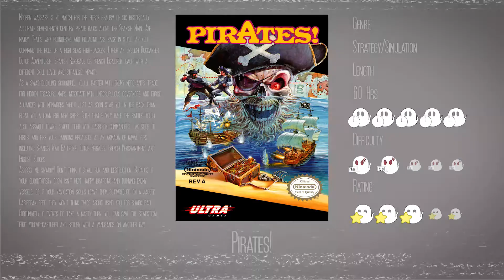Posterghost Plays the Top 100 NES Games - #88 "Pirates!"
One hour of gameplay footage from:

"Solstice - The Staff of Demnos" 1990 NES

Commentary by Posterghost

#88 from "Posterghost Plays the Top 100 NES Games"

at the time dated on screen

Minimum value is the loose price and CIB is Complete in Box

Posterghost plays at least one hour of each NES game from this user voted Top 100 GameFAQs poll

Top 100 NES Games of All Time
***as voted by the GameFAQs NES Board***

TRIPLE PLATINUM
1. Super Mario Bros. 3 ( 3802 )
2. Legend of Zelda, The ( 3336 )

PLATINUM
3. Super Mario Bros. ( 1791 )
4. Mike Tyson's Punch-Out!! ( 1520 )
5. Mega Man 2 ( 1486 )
6. Contra ( 1432 )
7. Final Fantasy ( 1404 )
8. Metroid ( 1383 )
9. Super Mario Bros. 2 ( 1065 )
10. Tecmo Super Bowl ( 1055 )

GOLD
11. River City Ransom ( 846 )
12. Mega Man 3 ( 829 )
13. Zelda II: The Adventures of Link ( 802 )
14. Kirby's Adventure ( 638 )
15. Tetris ( 606 )
16. Ninja Gaiden ( 601 )
17. Castlevania ( 536 )
18. Castlevania III: Dracula's Curse ( 531 )

SILVER
19. Crystalis ( 478 )
20. Teenage Mutant Ninja Turtles II: The Arcade Game ( 463 )
21. Bubble Bobble ( 451 )
22. Dragon Warrior ( 425 )
23. Castlevania II: Simon's Quest ( 417 )
24. Dragon Warrior IV ( 397 )
25. Bionic Commando ( 390 )
26. Duck Hunt ( 377 )
27. StarTropics ( 371 )
28. Baseball Stars ( 354 )
29. Excitebike ( 352 )
30. Blaster Master ( 350 )
31. Dragon Warrior III ( 344 )
32. Metal Gear ( 336 )
33. Super Dodge Ball ( 334 )
34. Kid Icarus ( 325 )
35. Ninja Gaiden II: The Dark Sword of Chaos ( 307 )
36. Mega Man ( 298 )
37. Maniac Mansion ( 288 )
38. Battletoads ( 287 )
39. Dr. Mario ( 279 )
40. Super C ( 261 )
41. Guardian Legend, The ( 257 )
42. Double Dragon II ( 253 )

BRONZE
43. DuckTales ( 242 )
44. Teenage Mutant Ninja Turtles ( 206 )
45. Ice Hockey ( 197 )
46. Faxanadu ( 196 )
47. Tecmo Bowl ( 193 )
48. Teenage Mutant Ninja Turtles III: The Manhattan Project ( 192 )
49. Double Dragon ( 182 )
50. Mega Man 4 ( 177 )
51. Life Force ( 168 )
52. Dragon Warrior II ( 164 )
53. Blades of Steel ( 146 )
54. Mega Man 5 ( 134 )
55. Adventures of Lolo ( 121 )
56. RC Pro Am ( 121 )
57. Marble Madness ( 110 )
58. Mega Man 6 ( 109 )
58. Metal Storm ( 109 )
60. M.C. Kids ( 108 )
61. Rescue Rangers ( 107 )
62. Ghosts 'n Goblins ( 105 )
63. RBI Baseball ( 101 )
64. Jackal ( 100 )

HONORABLE MENTION
65. Nintendo World Cup ( 99 )
66. Micro Machines ( 96 )
67. Battle of Olympus, The ( 95 )
68. Goonies II ( 94 )
69. Willow ( 91 )
70. Baseball Simulator 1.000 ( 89 )
71. Kickle Cubicle ( 84 )
72. Snake, Rattle & Roll ( 83 )
73. Little Samson ( 82 )
74. Little Nemo the Dream Master ( 81 )
75. Shadowgate ( 78 )
75. Paperboy ( 78 )
77. Wizards & Warriors ( 77 )
78. Donkey Kong ( 76 )
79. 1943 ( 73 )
80. Superspike V'Ball ( 72 )
81. Bucky O'Hare ( 71 )
82. Balloon Fight ( 71 )
83. Punch-Out!! ( 71 )
84. Batman ( 70 )
85. Mario Bros. ( 69 )
86. Rygar ( 67 )
87. Legacy of the Wizard ( 65 )
88. Pirates! ( 63 )
89. Dusty Diamond's All-Star Softball ( 63 )
90. Ice Climber ( 61 )
91. Deja Vu ( 60 )
92. Clash at Demonhead ( 60 )
93. North and South ( 59 )
94. Guerilla War ( 59 )
95. NES Open Tournament Golf ( 56 )
96. Gradius ( 54 )
97. Destiny of an Emperor ( 53 )
98. Adventure Island II ( 53 )
99. Monster Party ( 53 )
100. Solstice ( 52 )